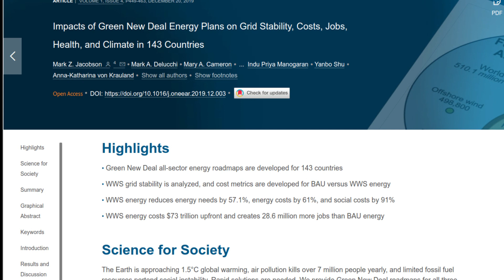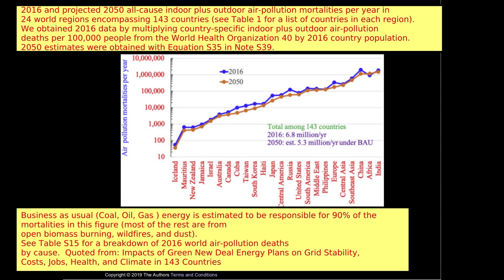Tesla Cybertruck, model Y, model 3, Kia EV and so on all need electricity. Where will it come from?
Many more pure electric vehicles are about to arrive on our roads, from Tesla, Kia and many others, but where will the electricity come from, and will it be from clean renewable sources. Larger vehicles like the Cybertruck will need more electricity per mile than the model 3. Will there be enough electricty without using fossil fuels?
According to a team from Stanford University, the evidence is clear. Clean renewable energy is available and it costs less than coal, oil, gas and nuclear.

This video looks at their report:
Impacts of Green New Deal Energy Plans on Grid Stability, Costs, Jobs, Health, and Climate in 143 Countries
Mark Z. Jacobson
Mark A. Delucchi
Mary A. Cameron
Indu Priya Manogaran
Yanbo Shu
Anna-Katharina von Krauland